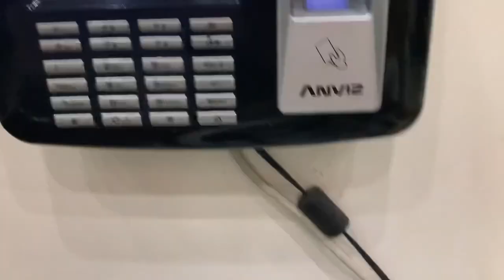FIRST VLOG: A DAY IN MY LIFE! | Sary El Chammas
Editor: iMovie